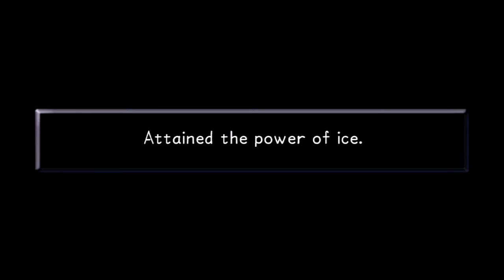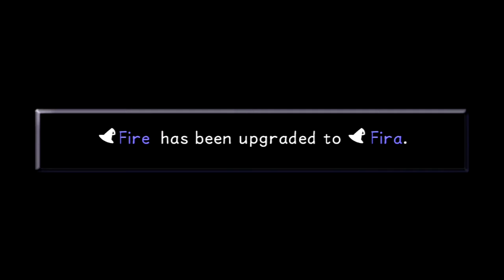Agrabah Completed! | Kingdom Hearts HD 1.5 Remix | Episode 32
PEACE!!